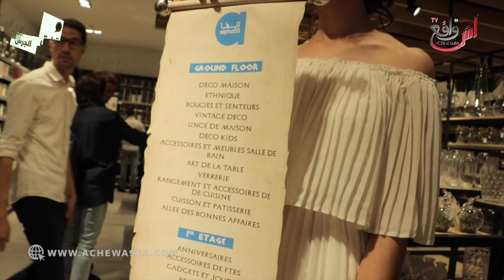هام لعشاق التسوق بداية موسم التخفيضات.. ألفا 55 تفتح أبوابها في وجه البيضاوين